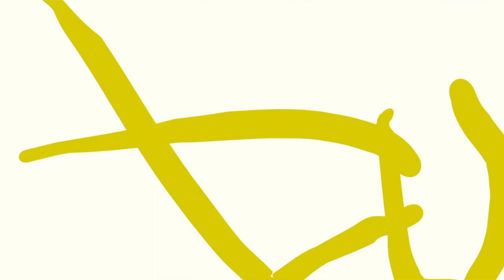the worm turns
hard to tell when a worm turns because there seems to be no front or back